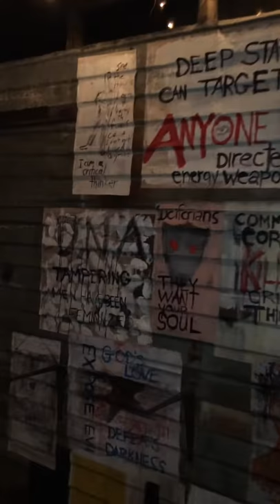Recycled & Reclaimed Art Exhibition by Stephen Shellen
Stephen Shellen takes over SixTHreeFouR for a night with his latest original art installation and feature film on topics of mind bending proportions. "Recycled and Reclaimed" is the exploration into worlds that linger in the shadows on every street, heard on every radio station , and seen on our fav t.v shows without detection. The studio will be transformed into this world- scary, honest, heartbreaking, infuriating, exposing, and liberatingThis is an 18+ event with adult content and issues. Please note.
Schedule:7pm Gates open
Please walk or skate thru "Recycled and Reclaimed". Enjoy light snacks and drinks.
8 pm screening of feature film "The Spark"
A strange, fascinating abstract film about deep surveillance by Canadian activist artist Stephen Shellenberger. One day, a thoroughly ordinary man finds himself under Black Ops surveillance. What starts as a paranoid nightmare soon morphs into a bold abstract experimental film. Canadian activist artist Stephen Shellenberger, who endured a similar ordeal more than 20 years ago, self-financed this semi-improvised and wholly engrossing, mindbending work.

Stephen Shellen grew up in Victoria, British Columbia where he was his high school's star hockey player before heading north to work as a lumberjack. After catching the attention of a talent scout in Vancouver, he decided to try his hand at acting, spurred on in part by the memory of a less-than-appreciative audience during his first stage performance in junior high. Moving to Los Angeles, he studied with Peggy Feury and soon became a familiar face in feature films including Casual Sex? (1988) with Lea Thompson and Victoria Jackson, festival favourite The Stepfather (1987) with Terry O'Quinn and Shelley Hack, the star-studded miniseries Hollywood Wives (1985), with Anthony Hopkins, Candice Bergen and Robert Stack, and the TV movie and basis of the series Murder One(1995). Returning to Canada in the early 90s, Stephen had a lead role on the Nikita-esque USA Networks series Counterstrike (1990), with Simon MacCorkindale and Christopher Plummer, in which he played Luke Brenner, part of a team of three operatives who fought terrorism around the globe. Back in the U.S., Stephen starred in Stand Off (1994), a film about a hostage crisis for which he won critical raves. He also made an appearance as the cocky actor brother of Craig Sheffer's love interest in the Academy-Award-winning A River Runs Through It (1992); his scenes with Susan Trawley were referred to by Newsweek as the funniest sequence in the movie. His career continued to blend big-budget, box office winners like The Bodyguard (1992) with Kevin Costner and Whitney Houston, and small but critically acclaimed independent films like Rude (1995) which was named the Best Canadian Feature Film at the 1995 Toronto International Film Festival, as well as receiving eight Genie nominations. Stephen can also be seen in guest appearances on popular TV shows like Law & Order (1990) and Due South (1994). In 1997, he was invited to Toronto to shoot what he thought would be a one-time appearance on _La Femme Nikita_, playing a dedicated police detective who stumbles into more than he bargained for in pursuit of a serial killer. However, he was a hit with the show's fans, and so LFN made the decision to bring him back in a recurring role for the series' fifth and final season. The episodes began airing in the U.S. in January 2001. Stephen has also been seen in the hit Nicolas Cage/Angelina Jolie film Gone in Sixty Seconds (2000).

SixTHreeFouR is the pop up summer studio space of, artist, Kim Barry. It is an experimentational platform for her latest work and for invited guest creative friends from all over, to take over the space for an evening or more with their own ideas and experiments for an intimate evening with guest audiences.
 Welcome to my world of art, adventures, studio events, and honest conversations that hopefully inspire open minds, open dialogue, and open doors. I have been travelling the country for the last ten years. During this journey, I have met so many wonderful people who inspire and get inspired to take life by the reins and live out their best imagination. I would like to grow an online platform to share these insights through online discussion. My work has been shown nationally and internationally, including the Carousel du Louvre in Paris FR. My work has been included in various t.v shows and specials

Zero toxic ingredients. Plant based products. Our Philosophy Clean Products, Full Formula Transparency. Solid Ethics. Healthy Skin. Great Results.